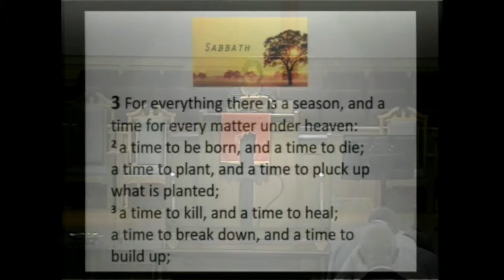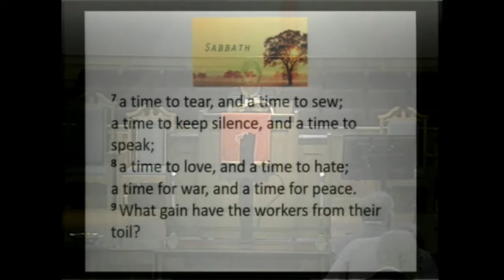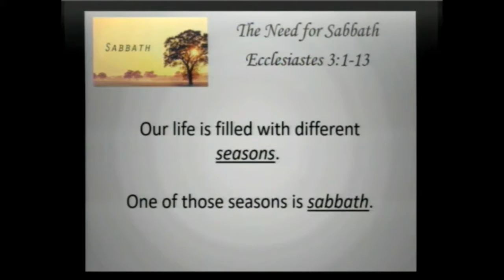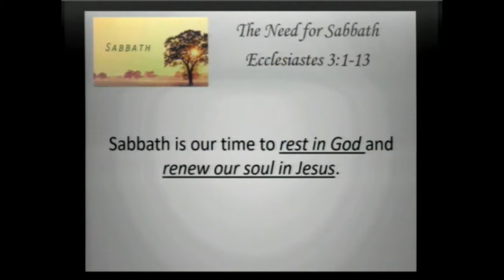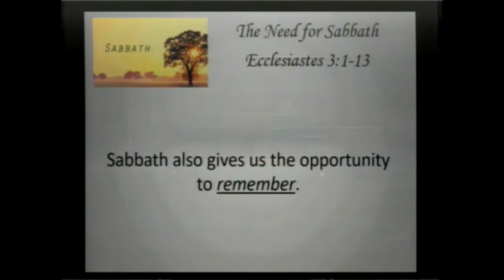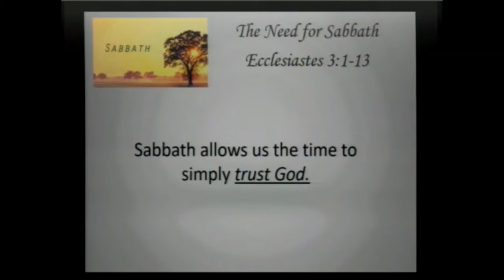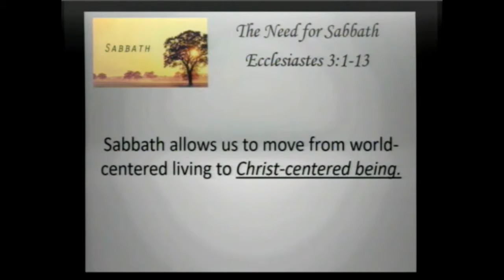The Need For Sabbath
Sabbath Series Message from August 20, 2017 by Rev. Sherri Reynolds.  Scripture Reference: Ecclesiastes 3:1-13